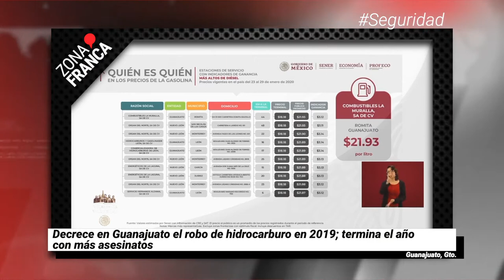Las gasolineras más caras del país se encuentran en Guanajuato | Breves de la Zona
Hoy en nuestra emisión vespertina de las BrevesDeLaZona🖥️
- Decrece en Guanajuato el robo de hidrocarburo en 2019; termina el año con más asesinatos.
- Las gasolineras más caras del país se encuentran en Guanajuato: Profeco.
- León: Urge a Corredor Madero más estacionamientos con horario extendido.